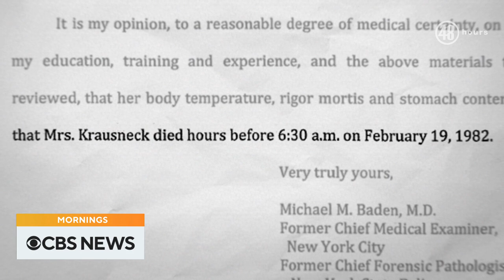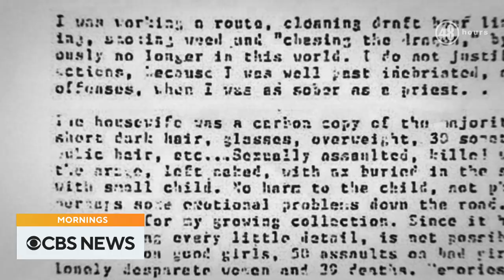"48 Hours" on the cold case investigation into the Brighton ax murder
Authorities near Rochester, New York, say they've solved one of the oldest, coldest murder cases in America – known as the Brighton ax murder. Erin Moriarty from "48 Hours" is here with a preview of Saturday night's show.